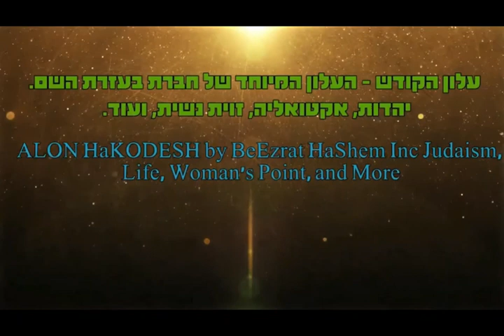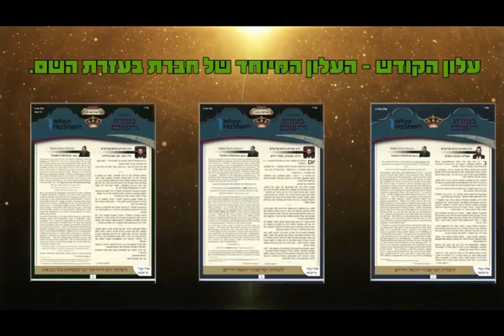(איך יהיו לכם חיים טובים ובנים טובים ותזכו לעשירות (זיכוי הרבים